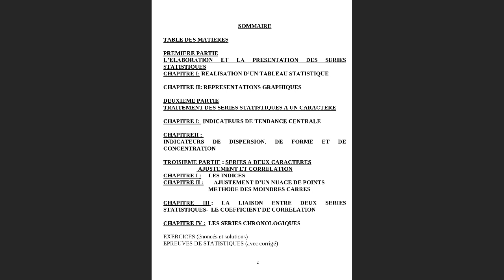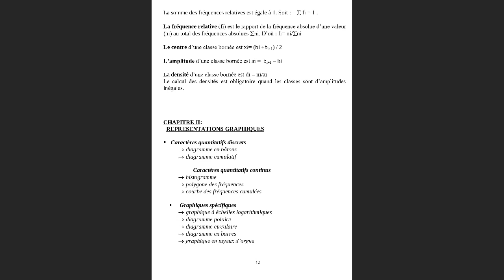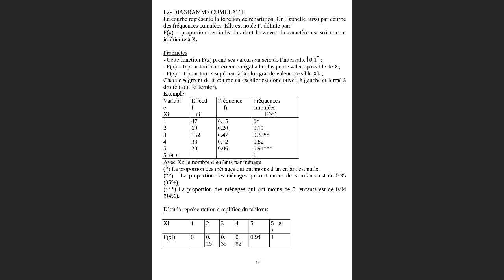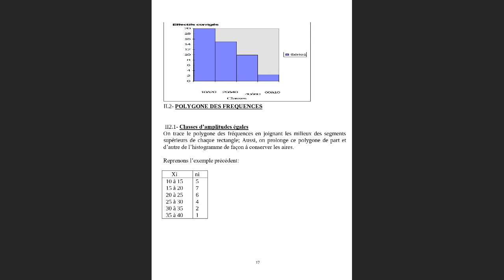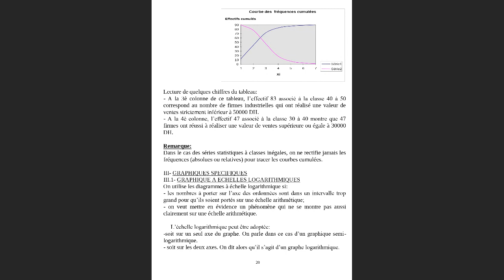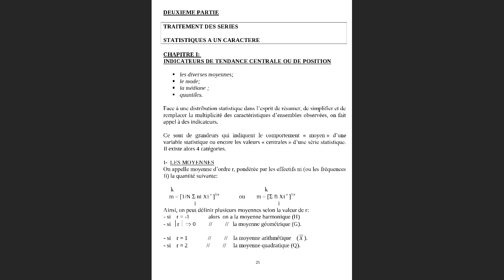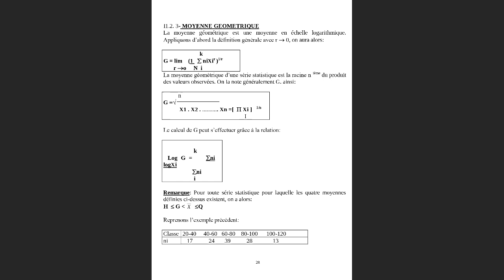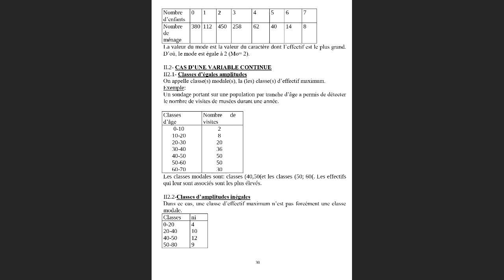Statistiques descriptives S1 | Séance 2 : Diagramme Cumulatlf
Statistique Descriptive S1 | Cours N° 2 : Diagramme Cumulatlf | Pr Mounia Ouajahat Filali
Statistique descriptive est une science des données qui a pour but de décrire une population mondiale à travers un ou plusieurs caractères ou variables
La description se fait à travers une analyse des données (tableaux statistiques, représentations graphiques ou graphisme) et le calcul de résumés numérique notamment de position, concentration et de traitement des données
Statistique descriptive c’est une étude des variations observables et une méthode qui consiste à réunir des données chiffrées sur des ensembles nombreux, puis à les analyser et à les interpréter à travers des méthodes statistiques :
D’abord on collecte les données soit de manière exhaustive ou par sondage, puis on fait une analyse des données que l’on organise en tableaux, diagrammes, et finalement on interprète les résultats
On pourra donc :
Evaluer une grandeur statistique comme la moyenne ou la variance (estimation, intervalles de confiance), savoir si deux population sont comparables (tests d’hypothèses) ou déterminer si deux grandeurs sont liées et de quelle façon (corrélation, ajustement analytique)
Les conclusions, toujours entachées d’un certain pourcentage d’incertitude, nous permettent alors de prendre une décision